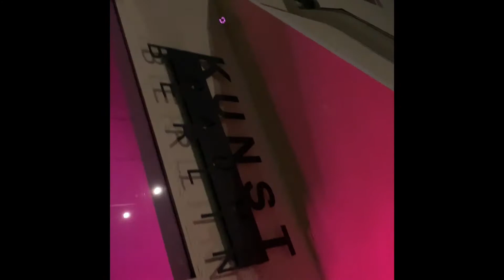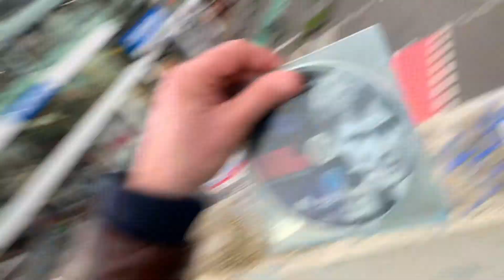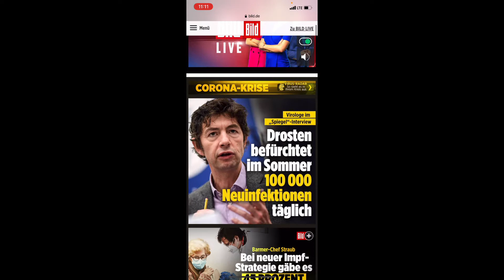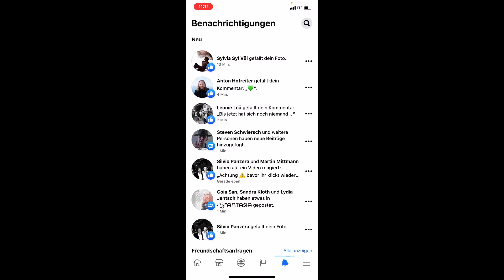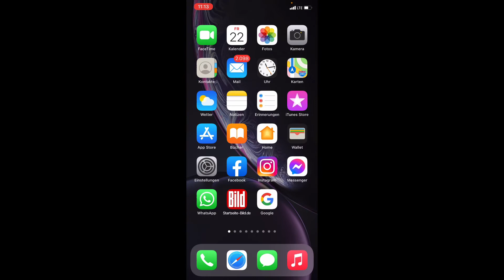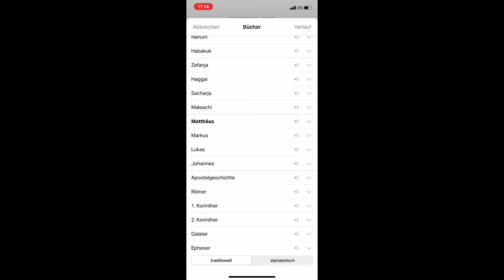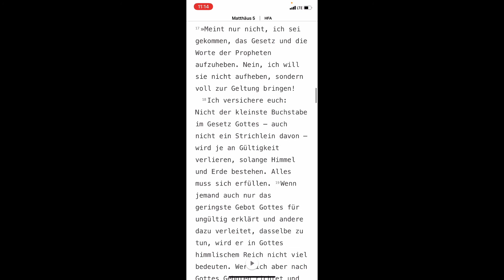Tagebuch 📔 22.01.21 2. Teil